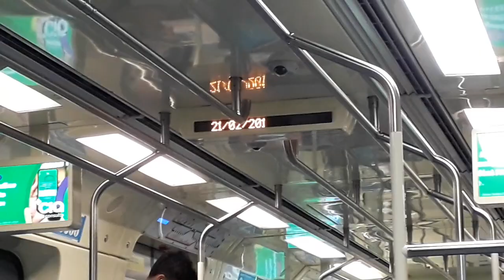Trecho entre Tucuruvi e Jardim São Paulo no TUE L42 - Linha 1 Azul